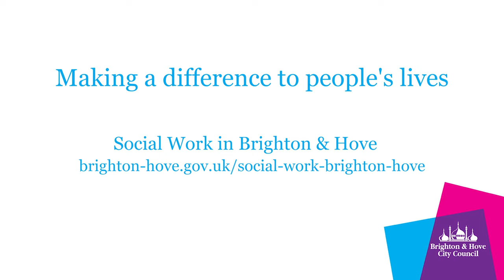Assessed and Supported Year of Employment (ASYE) - Short Version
Social workers talk about the support for ASYEs in Brighton & Hove and the challenges and joys of the ASYE.